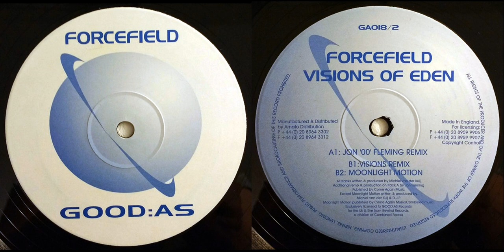Forcefield - Moonlight Motion (Original Mix)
Written-By, Producer – Michiel van der Kuij

Label: good:as ‎– GA018/2
Format: Vinyl, 12", 33 ⅓ RPM
Country: UK
Released: 2000
Genre: Electronic
Style: Progressive Trance